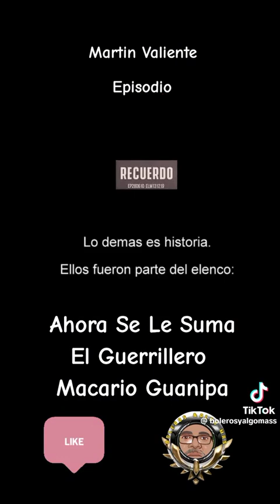radio novela Martin Valiente Episodio 30